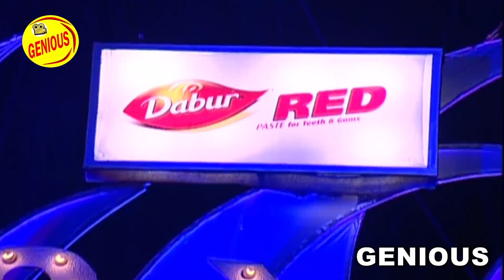कौन हैं ये लड़का जिसने अपनी गायकी से पूरा गर्दा उड़ा दिया | Sur sangram 2 - EP- 30 - Full Episode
कौन हैं ये लड़का जिसने अपनी गायकी से पूरा गर्दा उड़ा दिया | Sur sangram 2 season 2 - EP- 30 - Full Episode | Bhojpuri